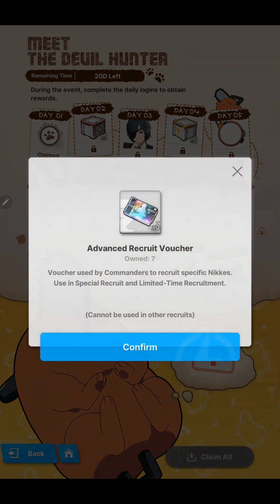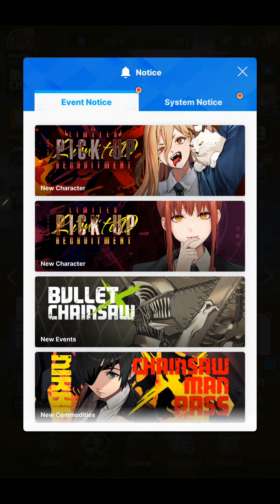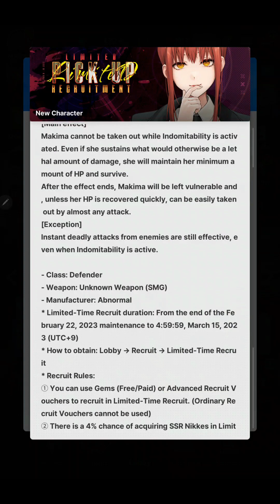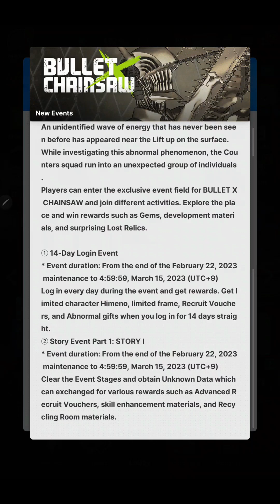Chainsawman + Nikke = Banger Collab Free Character 2 Stories & Banners Nikke Goddess Of Victory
Subtitled in over 10 languages are live.

A fantasy story of girls taking back control of the world.
An immersive third-person shooter RPG with gun girls!
Let's survive in the end of the world!